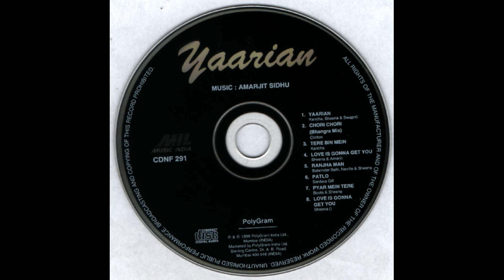Kancha, Sheena & Swapnil - Yaarian (feat.La Bouche)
Label: Music India Ltd. – CDNF 291
Country: India
Release date:1998
Genre: Euro House
The record company - PolyGram India Ltd.
Composed By – Amarjit Sidhu